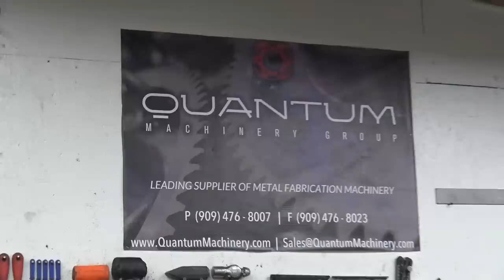Tao Tao Arrow Go Kart Ep1 ~ Swing Arm Build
Today we start tearing down and rebuilding the Tao Tao Arrow Karts. Let us know what you think by commenting below!!!

DuroMax Generators, Pressure Washers, & Engines Use 20% code RBG on ALL DuroMax products
1740 Beard Balm use 15% code RBG15